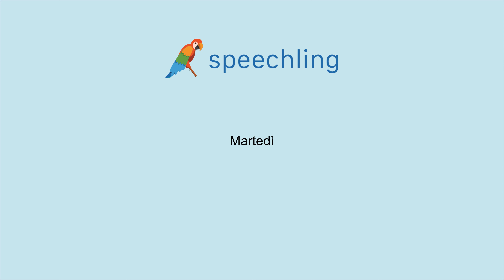이탈리아어로 "화요일" 말하는 법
남자 목소리 :
Martedì

여성 목소리 :
Martedì

남성 음성 번역 :
화요일

여성 음성 번역 :
화요일